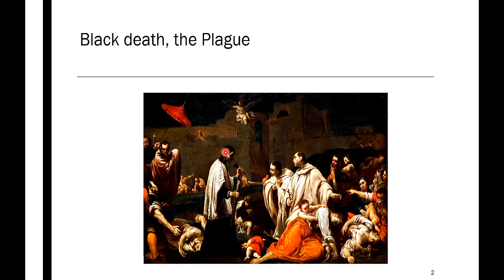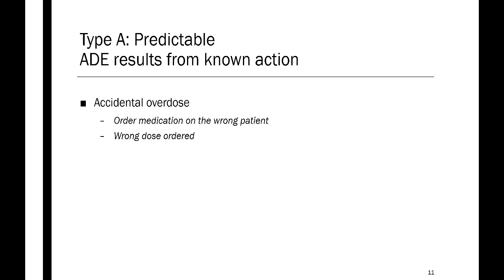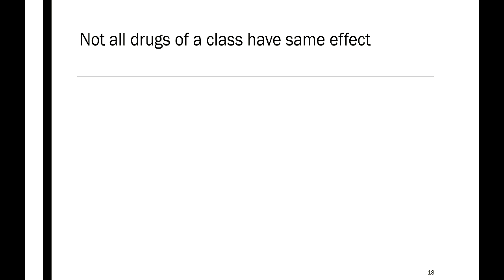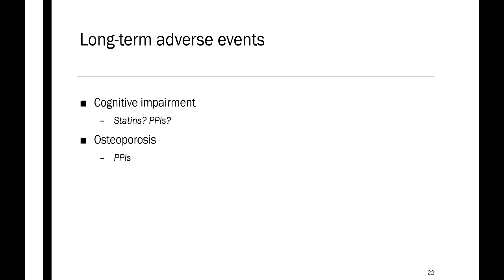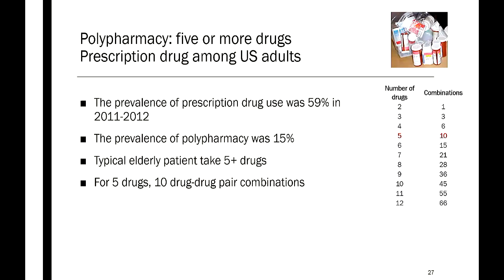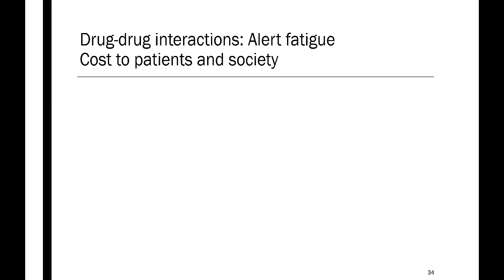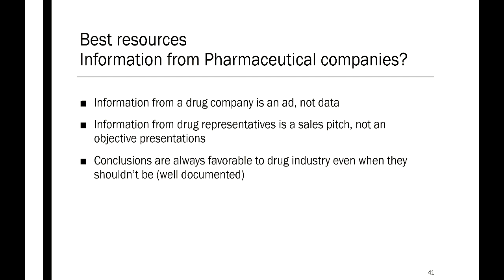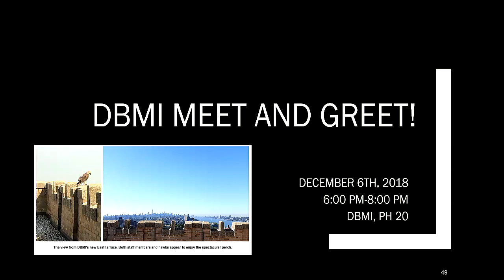ADVERSE DRUG EVENTS: THE SCOURGE OF MODERN MEDICINE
Overview of adverse drug events and how to prevent them.

Two corrections: ciprofloxacin predisposes to prolonged QT, not atrial fibrillation; Baycol was the statin taken off the market, not Crestor.